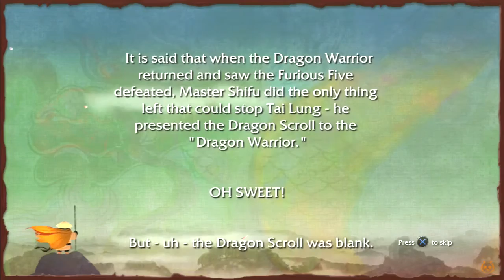Kung Fu Panda Walkthrough (PS3, PS2, X360, Wii, PC, MAC) (No Commentary) Part 11: The Palace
Kung Fu Panda is a video game, loosely based on the film of the same name. The game was released for PlayStation 3, Xbox 360, Microsoft Windows, macOS, PlayStation 2, Wii in June 2008. It is about the quest of a giant panda named Po to become the Dragon Warrior. Kung Fu Panda is based on the movie Kung Fu Panda. Players initially control Po, who differs from the movie in that he possesses a basic level of martial arts skill from the beginning, enabling him to participate in battle. In addition to fighting and jumping challenges, maintaining balance is another important element of the game, such as Po crossing tightropes, staying on moving platforms, and steering a boat through a dangerous river. Over the course of the game's narrative, the player improves Po's skill by adding various new fighting techniques and special moves, although in some parts of the game, the player will have to complete the tasks as another character. After collecting a number of coins at the end of each level, the player has the option to buy upgrades to Po's moves and health, as well as a different set of new outfits. Eventually, as the player progresses through the game, they'll be able to unlock other characters, including Master Shifu and the members of the Furious Five (a team of elite fighters each with their own fighting styles and mini-games). In addition, the player will be able to use objects and weapons when fighting. Furthermore, before each new level, Po narrates the continuing story, while the words are being scrolled up on the screen. In the Wii version, the Wii Remote is used to perform moves and skills, such as the Wuxi Finger Hold; in the PlayStation 3 version, the motion sensors of the Sixaxis controller can be used to control Crane in missions, where players play as him. The game includes a multiplayer mode with new levels and characters. In addition, the game features bosses, including the Great Gorilla, the Wu Sisters, and Nameless. The player can collect action figures of the Furious Five and rare coins and use them to unlock things at the Extras Menu.